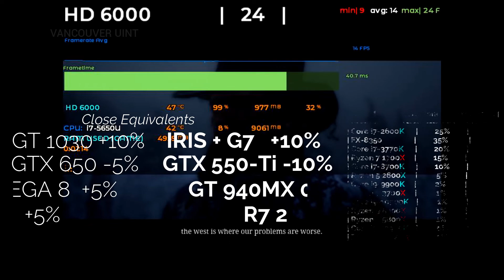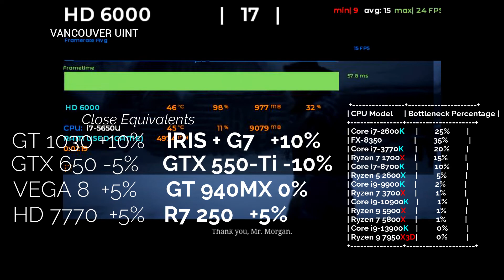INTEL HD 6000 in 9 GAMES | 2023-2024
👉Can this Good ol onboard graphic card still handle some of the most wanted games this year? Yeah no, Lets GO!
This is PART 1 Benchmark test of Intel HD Graphics 6000 in 30 games in 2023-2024.

🖥️System Configurations:
CPU: Intel Core i7-5650U (tested) , i7-5550U, i5-5350U, i5-5250U
RAM: 8/16gb
GPU:  Intel HD Graphics 6000

🍀If you want to Help and Dpmate to our Channel

⭐Our CPU Upgrade recomendation :
⭐CPU Upgrade if you own i3 /LGA 1155: 👉
Best Value^
⭐CPU Upgrade if you own AM3+ (Bulldozer/Piledriver):
⭐CPU Upgrade if you own LGA 1151 (Skylake/Kaby Lake/Coffee Lake):
⭐CPU Upgrade if you own AM4 & AM5 (Ryzen):